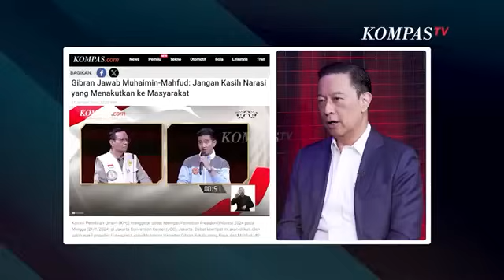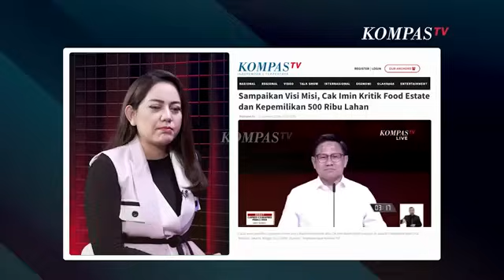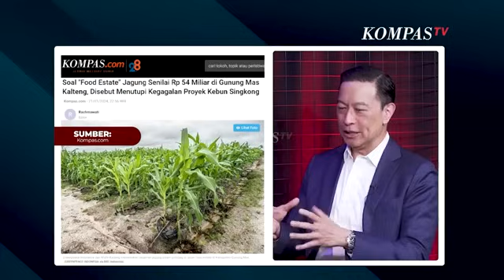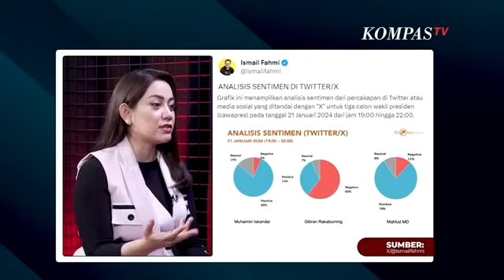Livi On Point | [FULL THOMAS LEMBONG] Blak-blakan Bicara Soal Gibran Tuding Anti Nikel Hingga Jokowi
JAKARTA, KOMPAS.TV -  Debat keempat yang diikuti oleh ketiga Cawapres pada Pilpres 2024 dikritisi publik dengan tingkat kematangan sikap ketiganya. Memprovokasi hingga menyerang sisi pribadi dinilai mendominasi sehingga debat Cawapres dianggap tidak substantif.

Selain fokus pada perdebatan dari ketiga Cawapres yakni Muhaimin Iskandar, Gibran Rakabuming Raka dan Mahfud MD. Ada satu nama yang turut trending topic yaitu Co-Captain Timnas AMIN, Thomas Trikasih Lembong atau yang akrab disapa dengan Tom Lembong.

Selain blak-blakan atas tudingan Gibran yang menyebut dirinya anti nikel. Pria yang mengaku sudah 7 tahun menjadi penulis pidato Presiden Joko Widodo tersebut membeberkan kedekatannya dengan Gibran dan Jokowi.

Dia mengaku kedekatan yang terjalin kurang lebih dari 10 tahun sejak dirinya menjadi penasehat ekonomi, Menteri Perdagangan (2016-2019) hingga menjadi jadi Menteri Investasi Indonesia (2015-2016).

Lantas kenapa Tom Lembong yang dulu setia bersama Jokowi, kini memilih bersama Anies Baswedan?, Lalu bagaimana sikap Tom Lembong yang disebut tidak profesional oleh Dewan Pakar TKN Prabowo-Gibran?

Saksikan selengkapnya Livi On Point episode “Bicara Tudingan Anti Nikel hingga Jokowi” hanya di Kanal Youtube KompasTV.